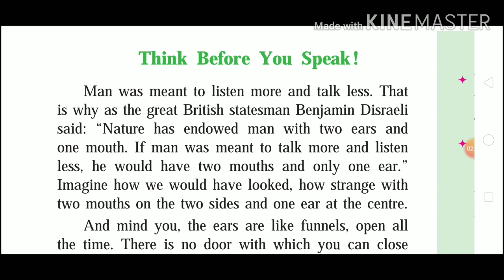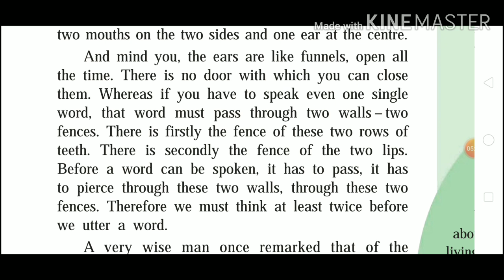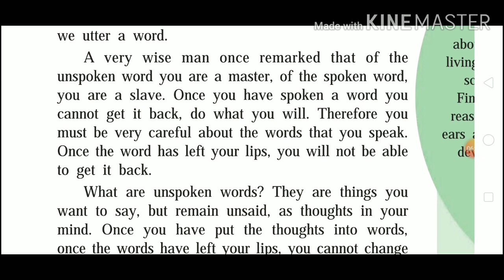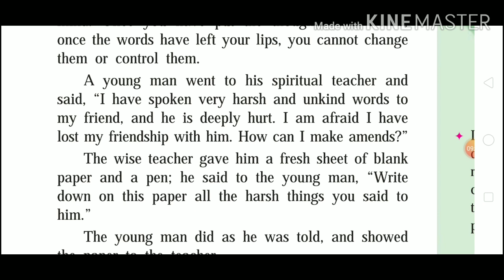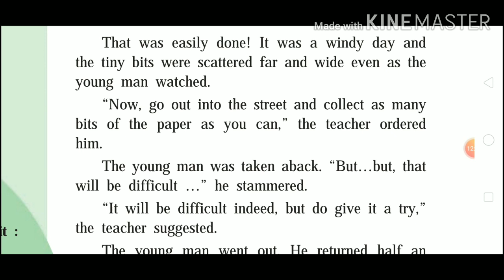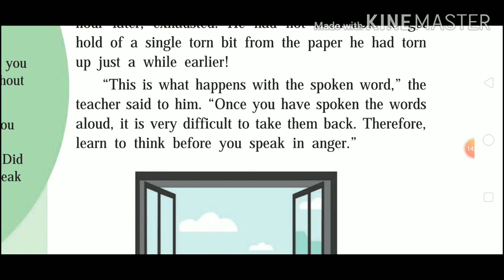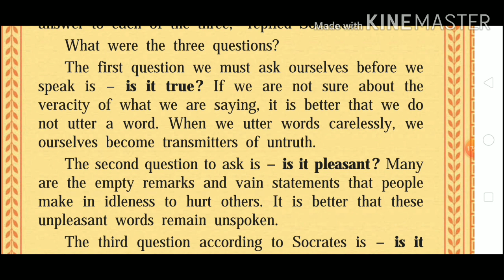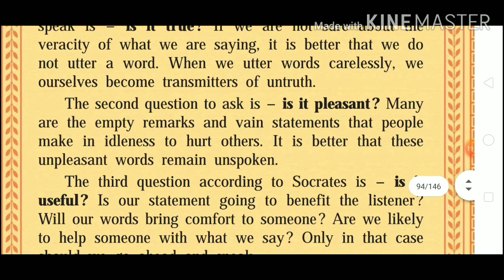Think Before You Speak || 9th standard English lesson || Marathi explanation